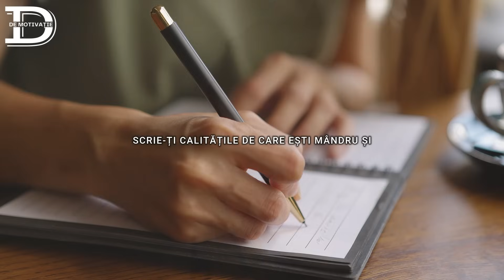9 GREȘELI DIN CAUZA CĂRORA VEI PIERDE APRECIEREA ȘI RESPECTUL OAMENILOR !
Vă mulțumesc pentru vizionare. VĂ APRECIEZ PE FIECARE DINTRE VOI !